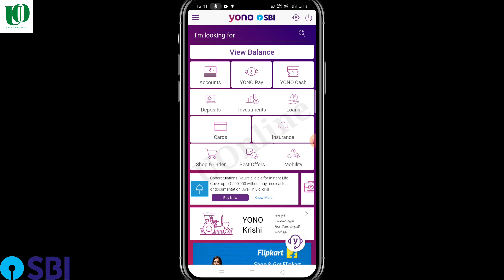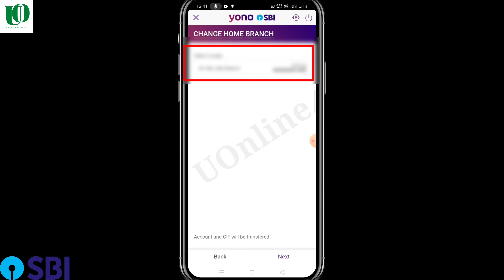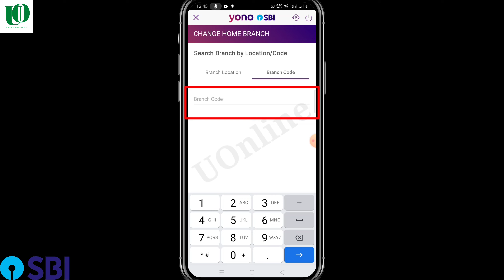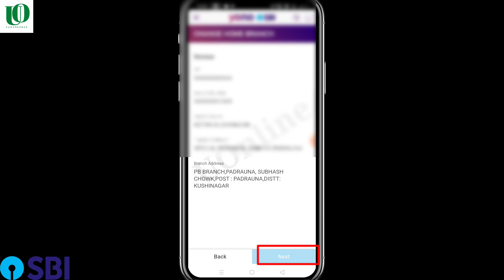Sbi bank account transfer kaise kare || how to transfer sbi account to another branch 2023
Your queries 👇

how to transfer sbi account to another branch
how to transfer sbi account
sbi account transfer to another branch online
how to transfer sbi account to another branch online
transfer sbi account to another branch online
how to transfer bank account to another branch sbi
how to transfer sbi account to another branch in yono app
sbi branch transfer online
sbi account transfer to another branch offline
how to transfer sbi bank account
sbi account transfer to another branch
yono sbi se paise kaise transfer kare
bank account transfer kaise kare
sbi account transfer kaise kare
sbi bank account transfer kaise kare hindi
sbi branch transfer kaise kare
bank khata transfer kaise kare
sbi bank account transfer application form
yono sbi se bank transfer kaise kare
sbi account transfer form kaise bhare
yono sbi se paise transfer kaise karen

🇮🇳जय हिंद 🇮🇳

Agar kuchh bhi questions ho to comment kare ya Instagram par sms kare👇

                🙏Pawan Kumar 🙏